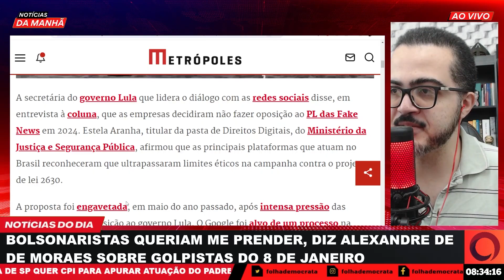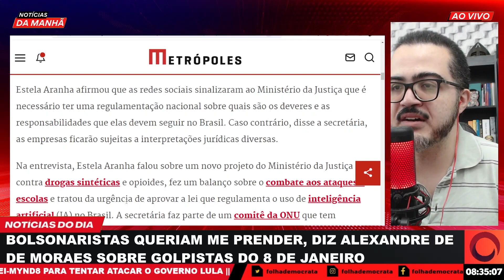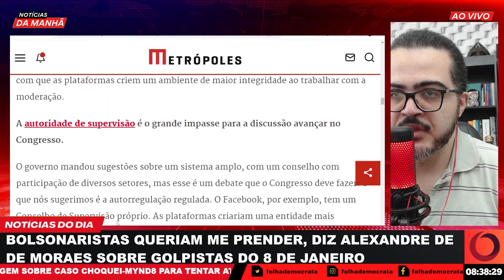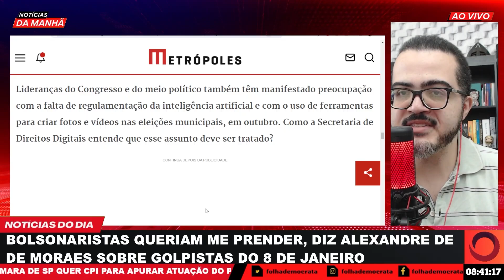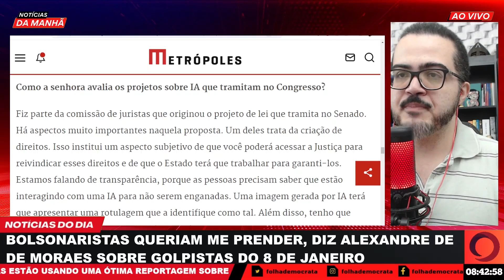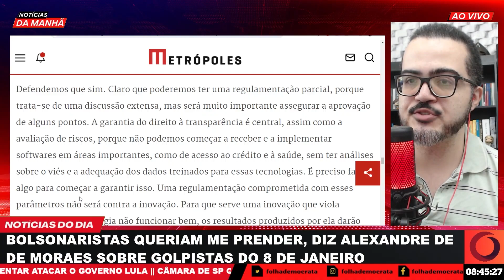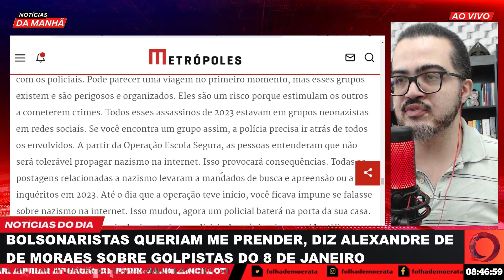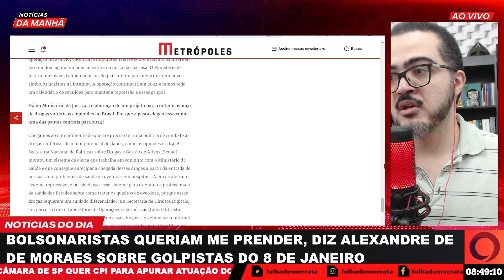Redes Sociais não vão se opor ao PL das Fake News